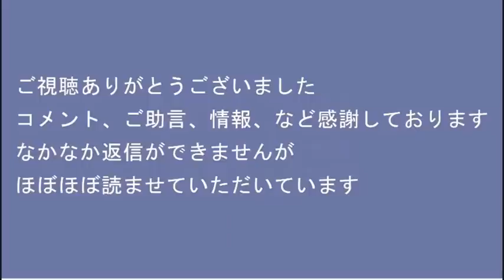立憲・共産の「終戦の日 党声明」は「認知の歪み」満載で大爆笑もの、思想が77年前で止まってて時代遅れよりむしろ狂気、そんなんだから消滅しそうになってんですよ 20220815